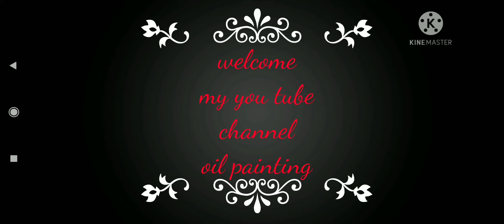painting canvas bacram acrylic paint my lovely sister like and subscribe share Karna